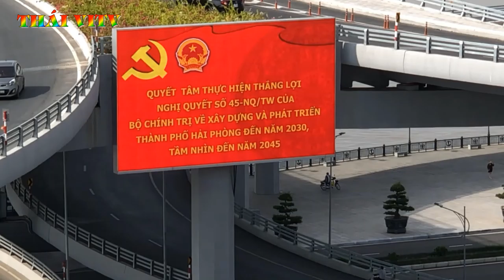HẢI PHÒNG CÓ GÌ ĐẶC BIỆT | KHÁM PHÁ THÀNH PHỐ HẢI PHÒNG | THÁI VITV